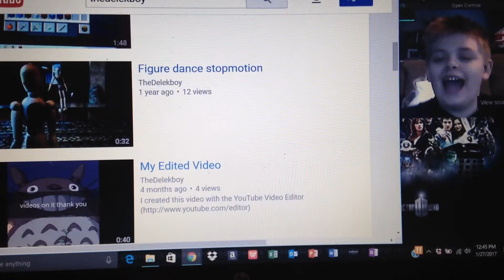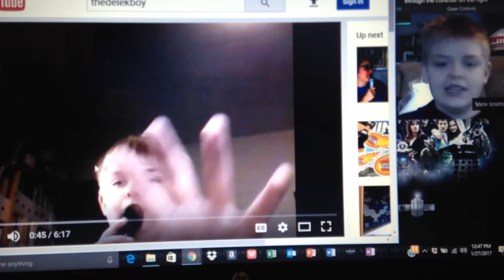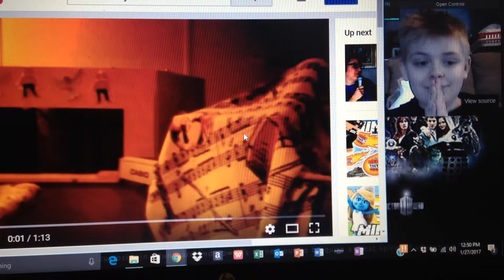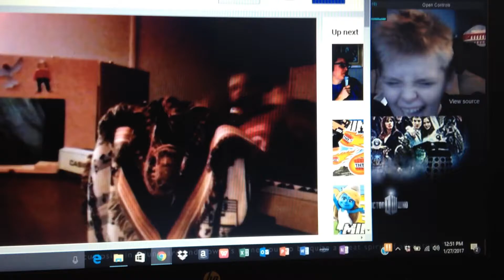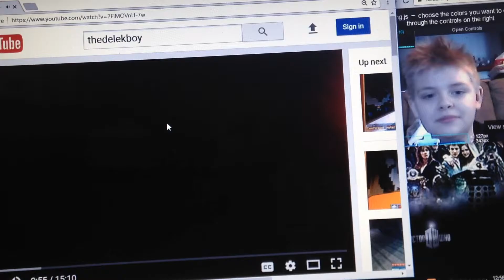I React To Old Videos